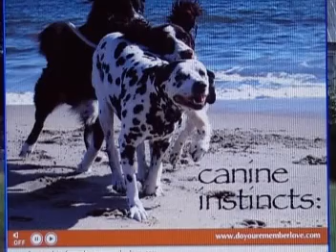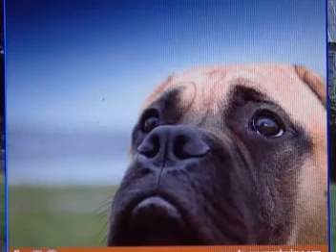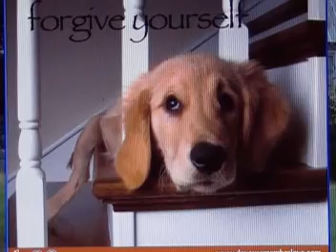Do You Remember LOVE?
The depth of our LOVE is who we really are. The lack of LOVE is who we aren't.